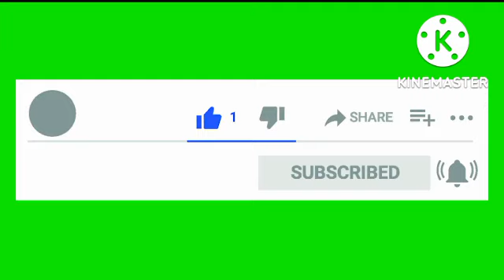ANGRY BIRDS 2 King Pig Panic today, 12/9/2022 & 13/9/2022 All good after Daily Challenge Today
(MAKE IT COUNT:DC) Sept 12

(GAME OF DRONES:DC) Sept 11

(THE LONG SHOT:KPP) Sept 11

(QED:DC & KPP) Sept 10

(COLD CALL:DC) Sept 9

(THE LEGENDARY HEROES:KPP) Sept 9